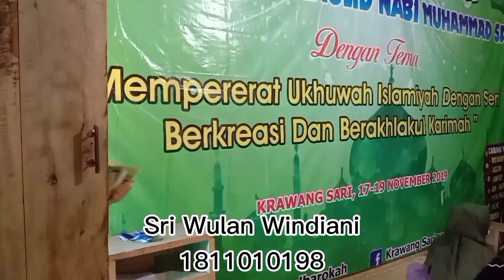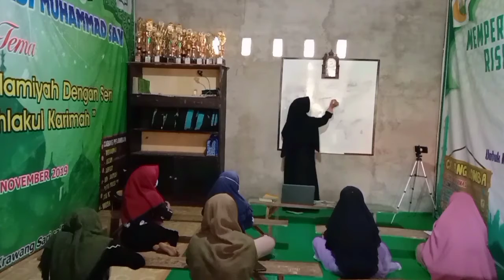Tugas Praktikum pembelajaran Fiqih Kelompok 10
Hamdan Wasyukron Lillah Amma ba'du

Puji syukur kehadirat Allah SWT Sholawat Teriring Salam Tetap Tercurah kepada Nabi Muhammad Saw.

Video ini dibuat untuk memenuhi tugas mata kuliah praktikum pembelajaran fiqih dengan

Dosen pengampu
Umi Era budianti,M.Pd.I

Video tersebut dari kelompok 10
Atas nama

Siti Humairoh
Sri Wulan Windiani